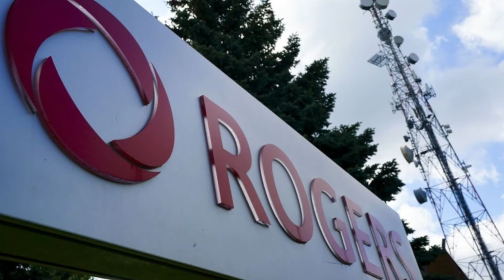கனடாவில் சடுதியாக அதிகரித்த தொலைபேசி கட்டணம் - கடும் அதிருப்தியில் மக்கள்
கனடாவில் தொலைபேசி பயனர்கள் கடும் அதிருப்தியை வெளிப்படுத்தியுள்ளனர்.